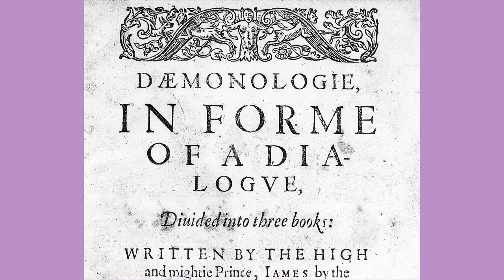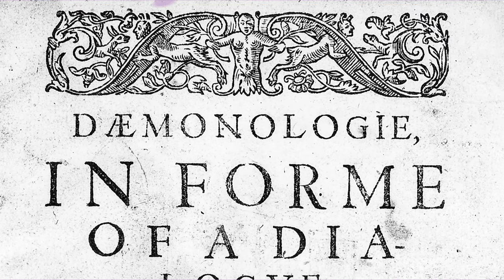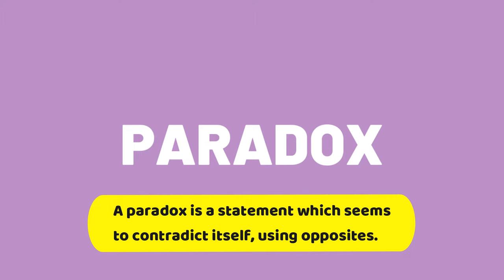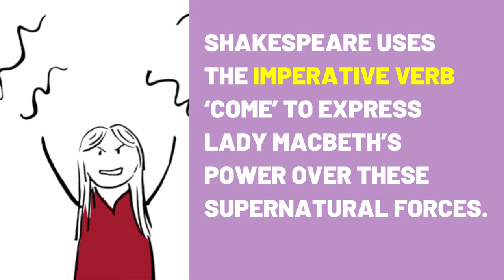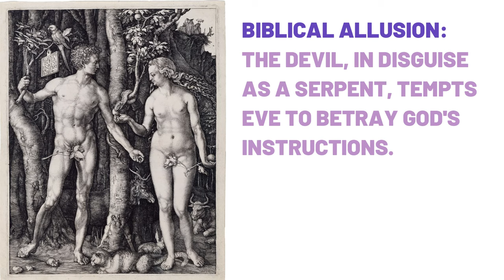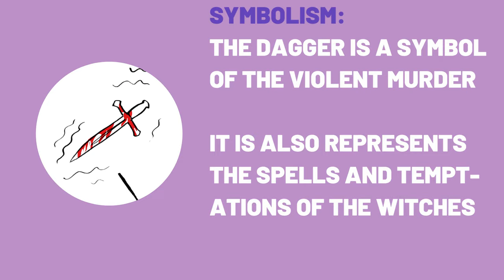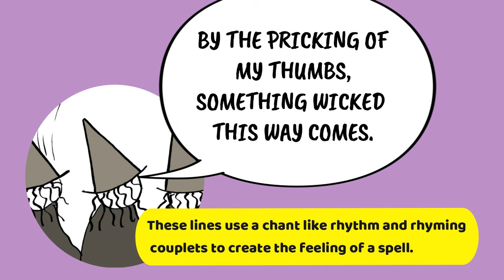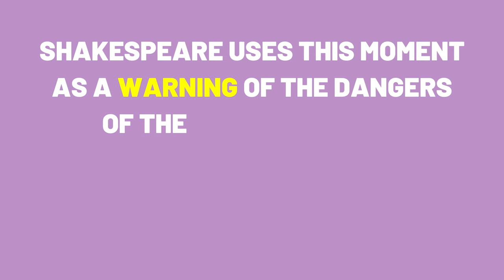The Supernatural in Macbeth | Theme Analysis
This short analysis of the theme of the supernatural in Macbeth will help you to understand how Shakespeare explores the results of involvement with the supernatural which cause the main characters to choose violent and immoral actions.

The supernatural in Macbeth is one of the most important themes in the play. Both Macbeth and Lady Macbeth dabble with witchcraft and apparitions and lose everything they have through a misplaced trust in the powers of darkness.

This video summarises how the theme of the supernatural in Macbeth can be analysed using key quotes from the play which relate to this theme. If you're revising for GCSE English or any other relevant qualification, let me know how you have found this video in the comments section.

All artwork was drawn by Robert Simpson.